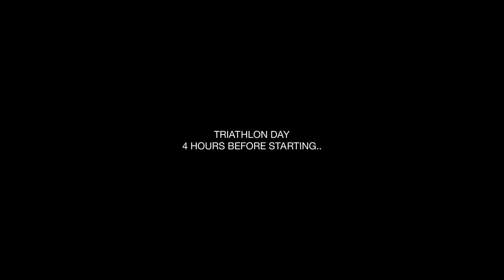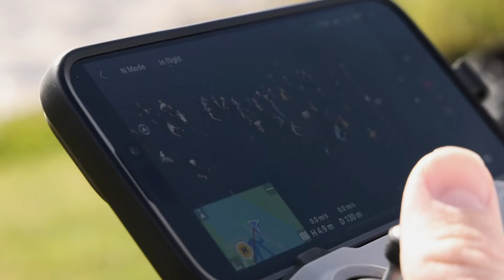TEAM YARD - TRIATHLON SERIES : NO FINISH LINE EP 07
Visit the link below for more with THE YARD GYM